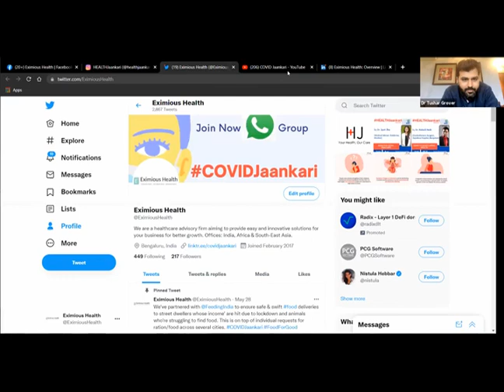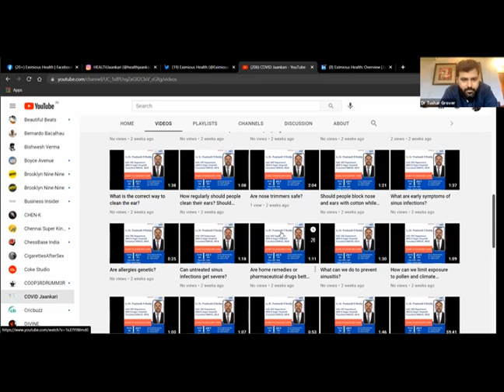HealthJaankari with Dr. Tushar Grover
Welcome to HealthJaankari - Your Health, Our Care :)
Live session to address all your doubts around health!

Topic: Guide To Good Eye Care
Day: Sunday, 8th Aug || Time: 12 noon to 1 PM

By: Dr. Tushar Grover
(Director, Vision Eye Centre, New Delhi)

Agenda of Discussion:
1. Basic eye exercises
2. Myths around Lasik surgery
3. The menace of black fungus
4. Eye care tips for students
5. Info on Cataract and Glaucoma
6. Eye care during work from home
7. Info on Diabetes-related effects